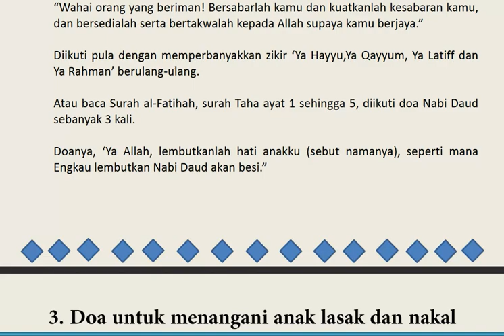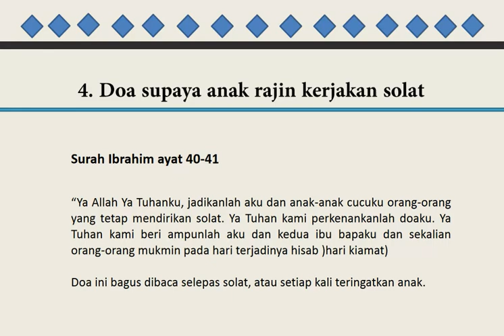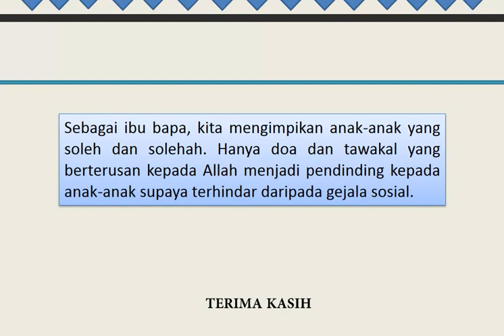5 Doa Terbaik Amalan Untuk Anak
5 Doa Terbaik Amalan Untuk Anak -
kredit:Akademi Raudhah Genius

◆ SENARAI PENGEDAR VCD UAI
K TRG: Che Mohd: 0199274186/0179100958
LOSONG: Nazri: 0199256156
BATU 6: Abd Rahim: 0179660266
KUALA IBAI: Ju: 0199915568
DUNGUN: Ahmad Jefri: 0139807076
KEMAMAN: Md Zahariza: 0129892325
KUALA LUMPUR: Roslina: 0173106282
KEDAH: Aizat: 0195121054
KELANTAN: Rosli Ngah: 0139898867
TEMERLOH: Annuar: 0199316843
ENDAU/MERSING: Zam Abd Wahab: 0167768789
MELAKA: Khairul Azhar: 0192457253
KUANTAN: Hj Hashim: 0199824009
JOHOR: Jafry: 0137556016